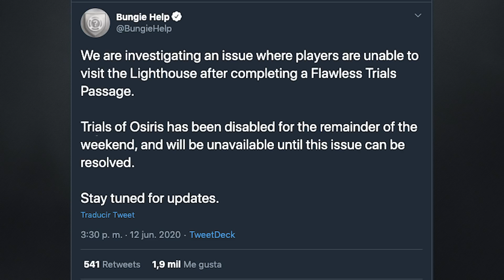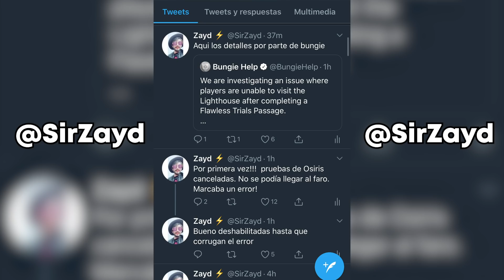PRUEBAS DE OSIRIS DESHABILITADAS POR ESTE ERROR!!! 🤭 - DESTINY 2 TEMPORADA 11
LA RAZON DE PORQUE DESHABILITARON LAS PRUEBAS TODO EL FIN DE SEMANA SIN FECHA DE REGRESO...